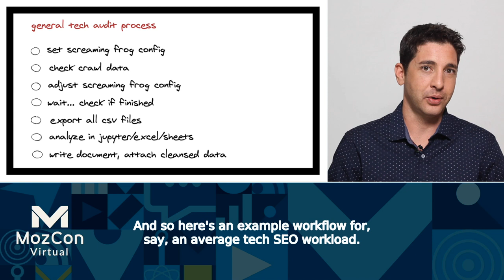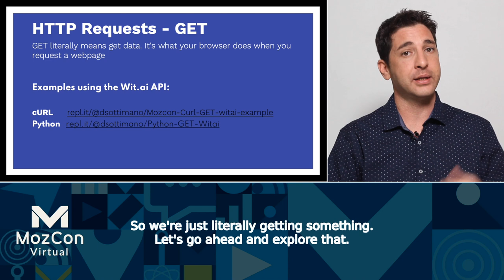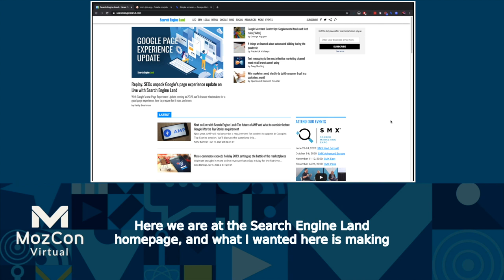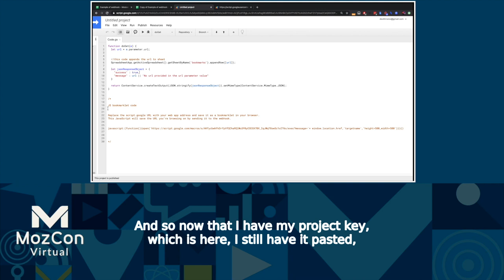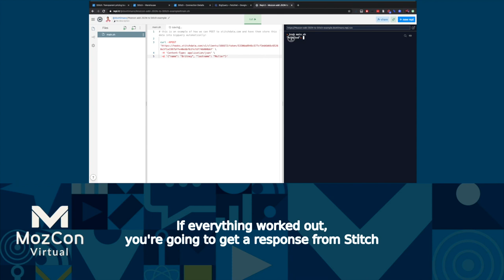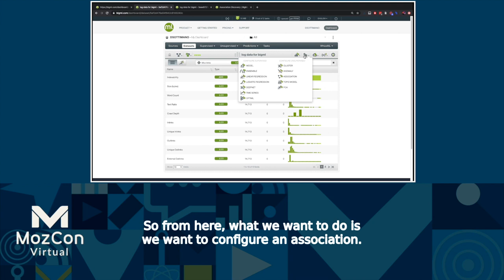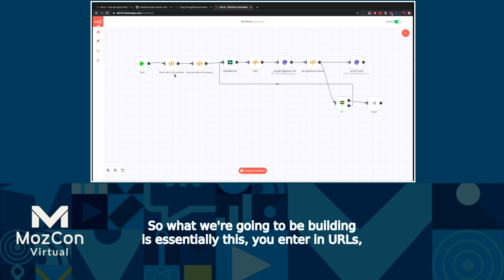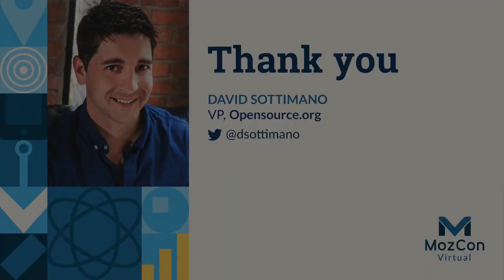Everyday Automation for Marketers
As a general rule, we shouldn't be doing things that a computer can do better. However, a lot of automation is achieved through programming expertise — and that expertise isn't usually a marketer's forte. In this session, you'll learn how to gather data, use machine learning, and automate everyday tasks for marketers using low-code or no-code solutions.